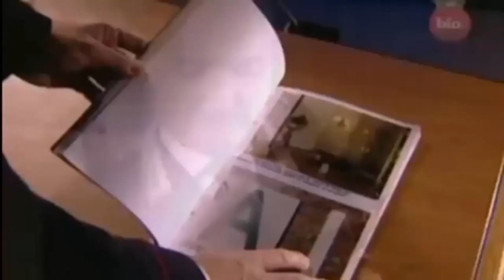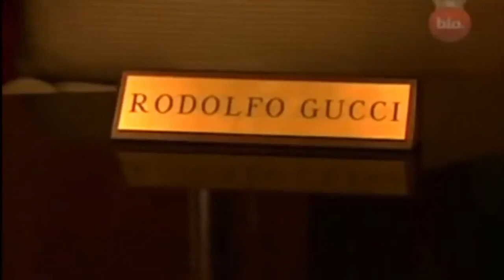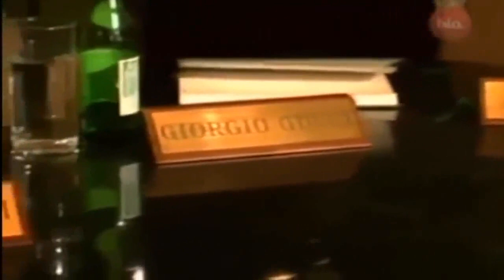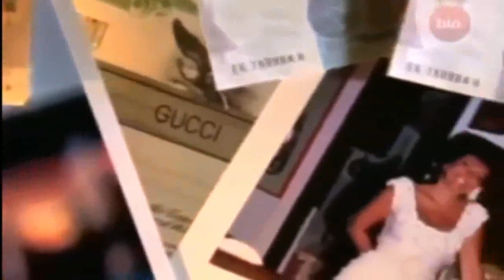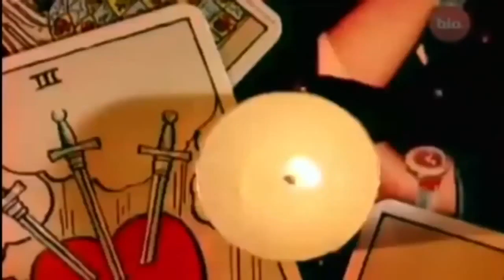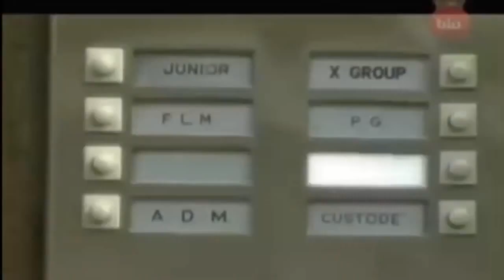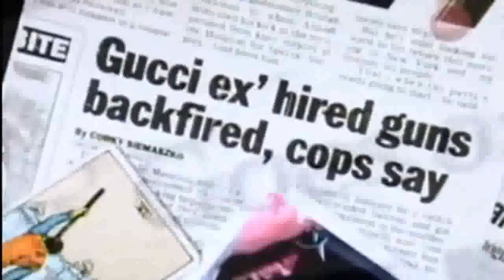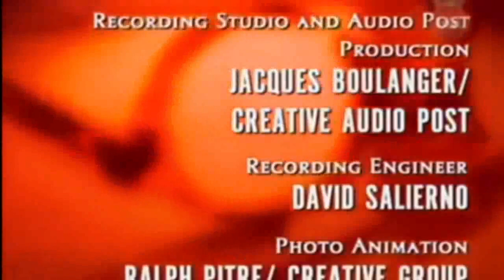The Murder of Maurizio Gucci - Crime Documentary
For a man whose very name had come to symbolize elegance, Maurizio Gucci's death was sadly déclassé.

The 46-year-old third-generation scion of the Italian fashion dynasty had left his Milan apartment just after 8:30 a.m. on March 27, 1995, for the short walk to his office 50 yards away. Stylishly clad in a suit and tie — and, of course, Gucci loafers — he strode past the public gardens and into the building at 20 Via Palestro.

But as he headed up the short flight of stairs, witnesses said, an equally well-dressed middle-aged man fell into step behind him. Armed with a 7.65-mm pistol, the man fired twice at Gucci, hitting him once in the shoulder and once in the lower back.

Gucci spun around, collapsed onto the red marble floor and lay there as the gunman shot him once in the face before fleeing.

"It was clearly a premeditated murder," said Italian police Maj. Paolo La Forgia.

But who was responsible?